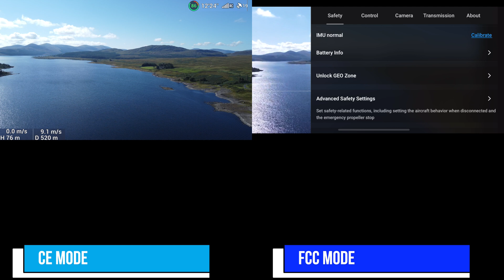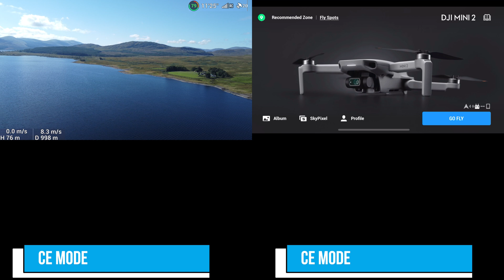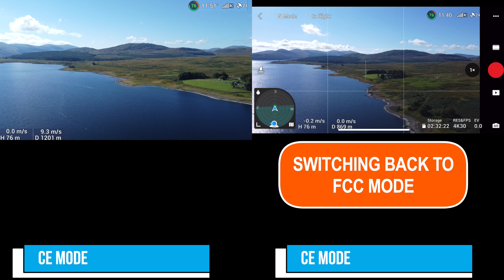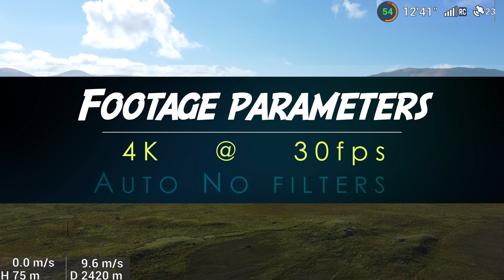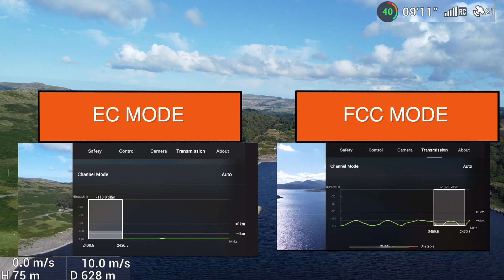DJI Mini 2 FCC v CE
Does the FCC mode give a better signal strength and a better range when flying a DJI Mini 2?  Let's find out!

In this video, I take 'Lassie', my DJI Mini 2 drone and fly her over an interference free area in both CE V FCC mode to see if there is a difference in the signal strength and the range when flying iin these modes.

The results are very surprising!

It won't cost you a penny extra, but I'll get a little tiny wee commission and thus, you'll be supporting me to continue to make videos about the DJI Mini 2, DJI Mini 3 and DJI FPV. And of course you'll continue to see the sights around Scotland! :)

If you'd like to support me to get out and about more and visit more of Scotland with my DJI mini 2 drone, you could always stick some fuel in my tank using this link. And it is very much appreciated!
CLOTHING WORN IN THIS VIDEO
Tactical trousers

► DJI Pocket 2
► DJI Pocket 2 ND filters
► Pocket 2 Power Bank
► DRONE: DJI mini 2

This video is a fictional dramatisation based on a true story and real events and was drawn from a variety of sources, including published materials and edited data. For dramatic and narrative purposes, the video contains fictionalised scenes, composite and representative characters and dialogue, and time compression. The views and opinions expressed in the video are those of the characters only and do not necessarily reflect or represent the views and opinions held by individuals on which those characters are based.